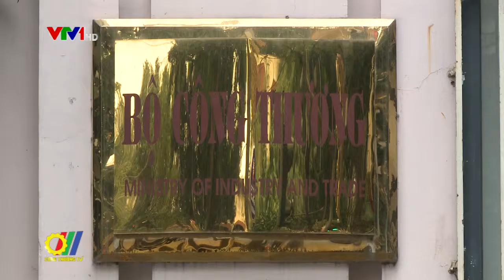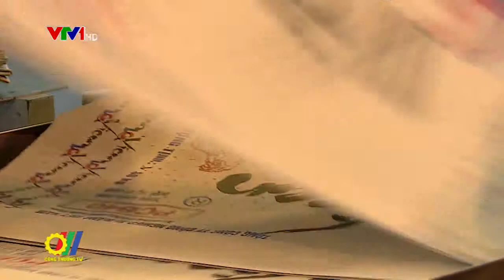Năm 2017 đánh dấu nỗ lực của ngành Công Thương trong việc tạo điều kiện cho doanh nghiệp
Năm 2017 được đánh giá là năm có nhiều điểm sáng và đột phá đối với ngành Công Thương. Những nỗ lực tái có cấu tổ chức lại bộ máy của ngành ngay từ đầu năm, cho tới kết quả xuất nhập khẩu lần đầu tiên vượt mốc 420 tỷ USD vào cuối năm, và hơn cả là những nỗ lực đơn giản hóa thủ tục hành chính và điều kiện đầu tư kinh doanh để tạo điều kiện thuận lợi nhất cho doanh nghiệp. Đây được coi là hành động cụ thể của Bộ Công Thương nhằm thực hiện chủ trương chung của Chính phủ về xây dựng một Chính phủ kiến tạo, coi năm 2017 là năm giảm chi phí kinh doanh cho doanh nghiệp...